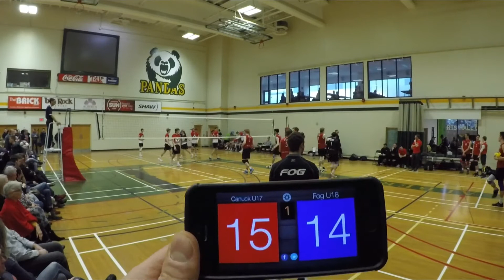Game_02 (Canuck U17 vs Fog U18) Initial assembly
17U/18U Men - Volleyball Alberta Premier 2

Coaches:  Milou Saxton & Jarvis Karchewski

Players: Alex Piarkouski (#10), Ben Davey (#3), Carson Brennan (#11), Christopher Bryant (#12),  Cole Florence (#19), Cole LeMay (#1), Evan Mah (#15), Jakob Olsson (#14), Jeff Sinclair  (#7), Lynden Jones (#8) & William Breton (#9)